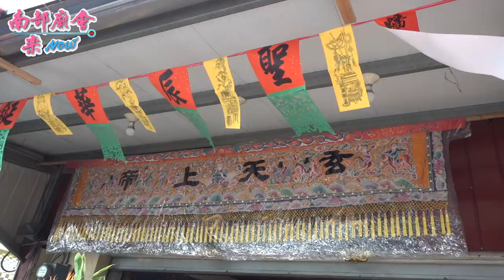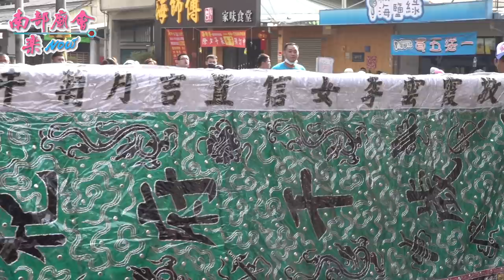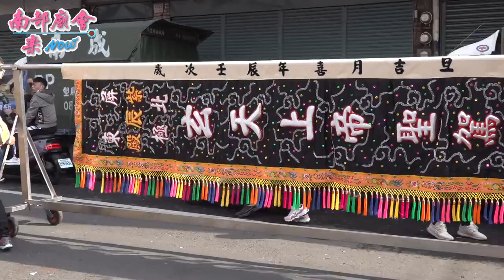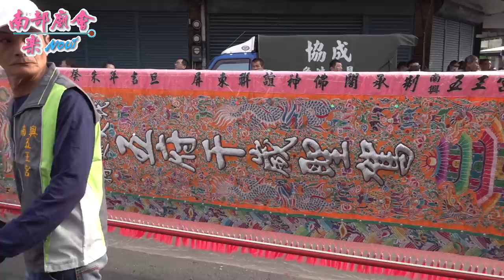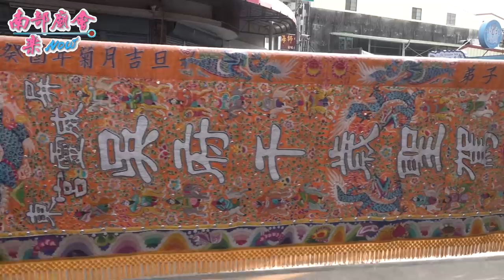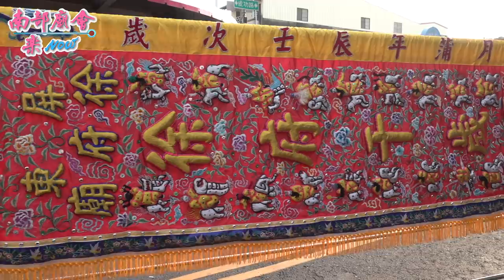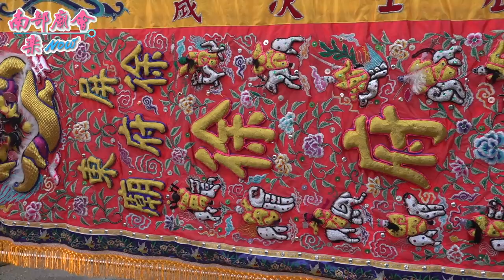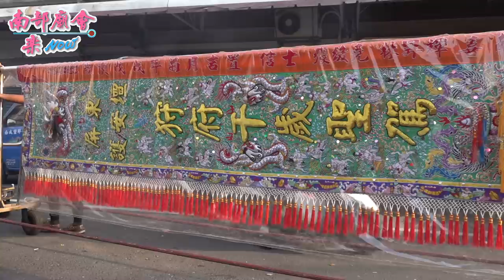1／17(日)【拍攝地點 北闕宮金蘭會 全紀錄 】屏東市 大埔嘉應壇 九龍三公 恭祝開基五十週年慶平安遶境大典